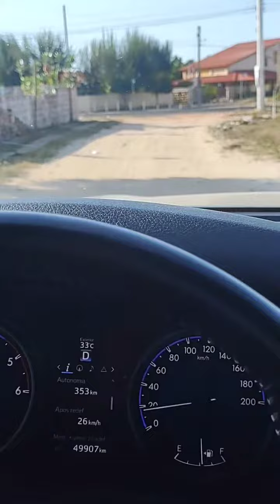Condomínio ChaléVille coqueiro em Luis correria Piauí